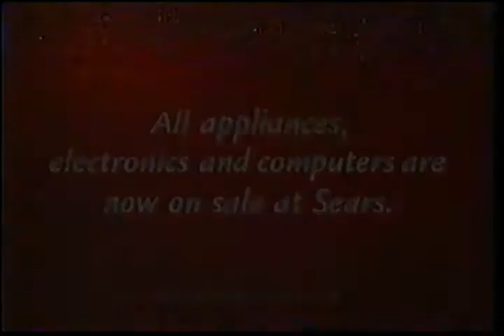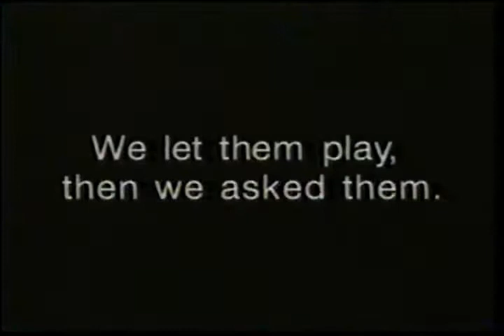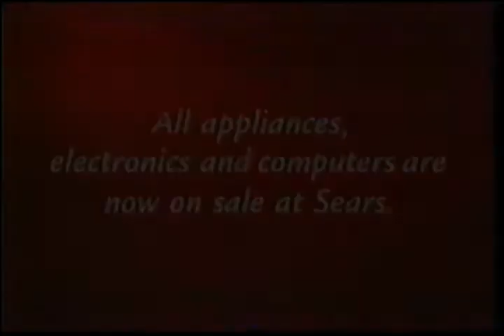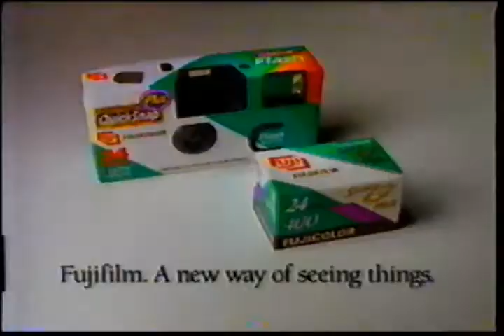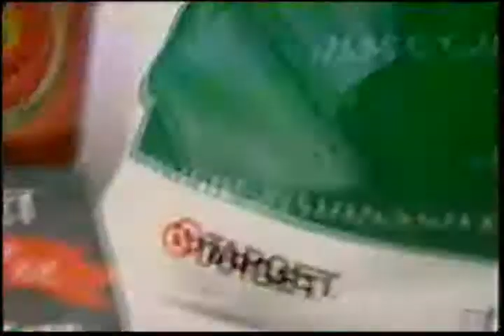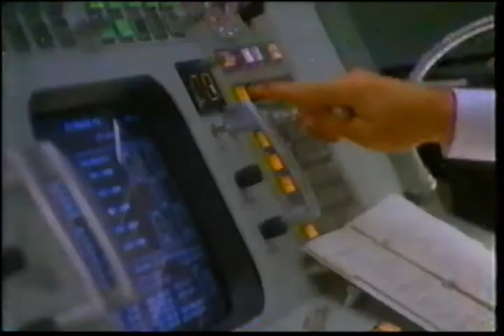CBS Commercials November 23, 1995 Volume 1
Commercials aired during Lassie Come Home